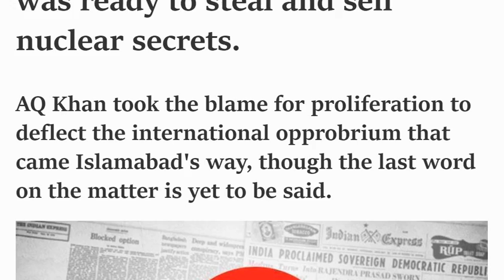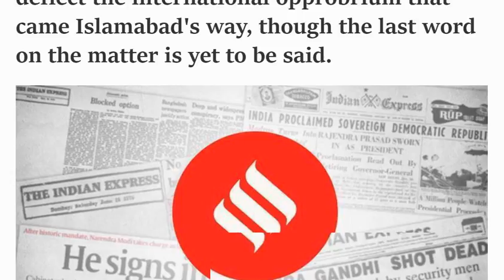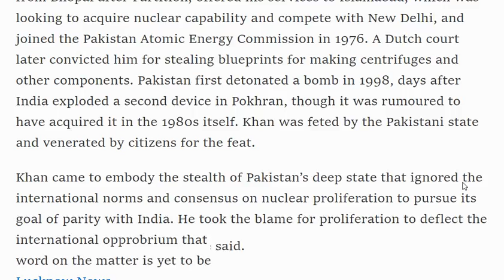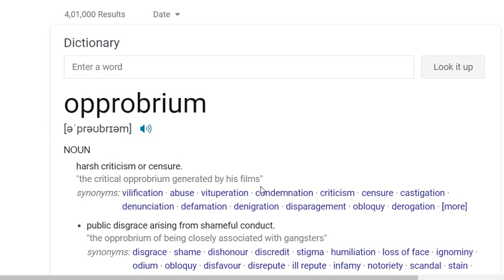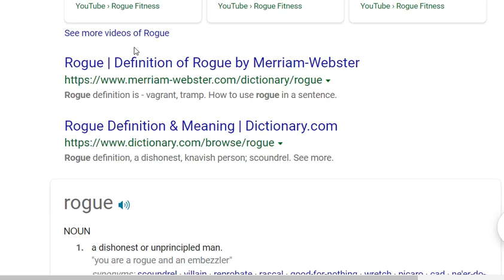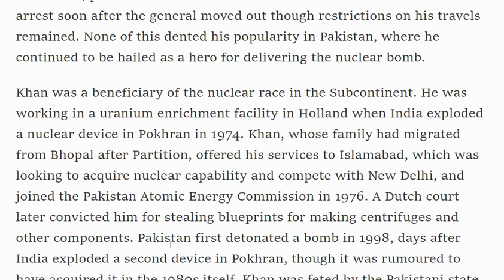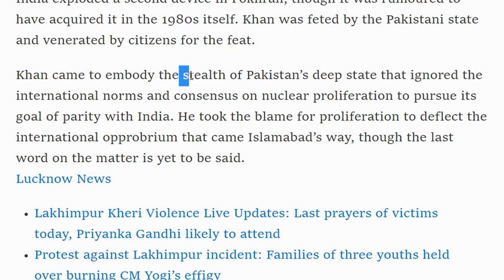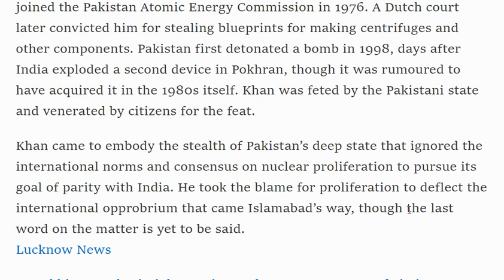The Hindu Editorial Analysis | 12 Oct. 2021 | By UpendraVeer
Follow this just for 1 weak and note difference